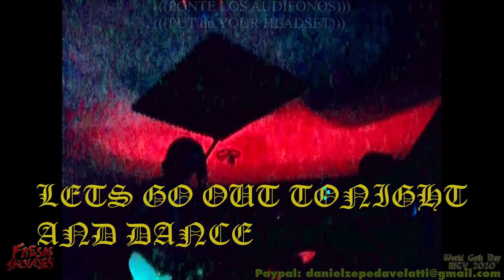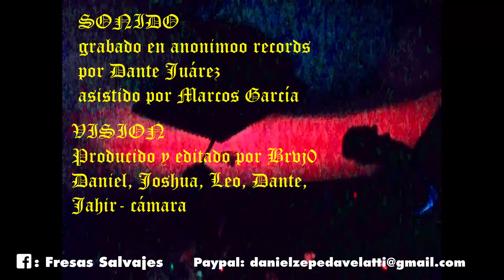FRESAS SALVAJES WGDMTY20